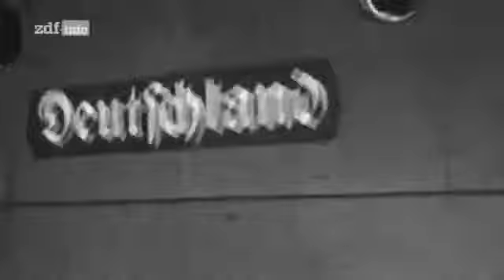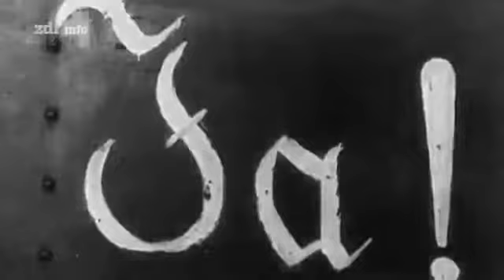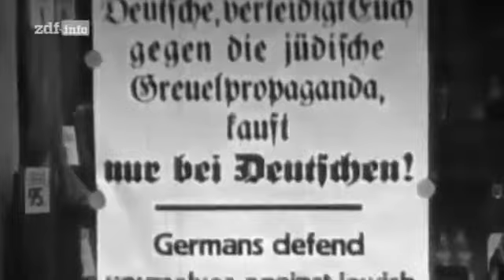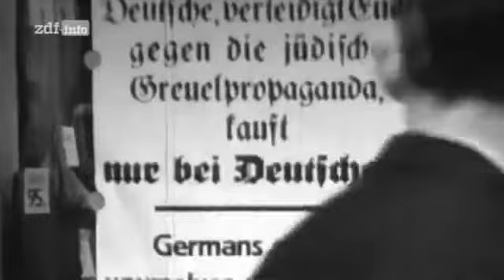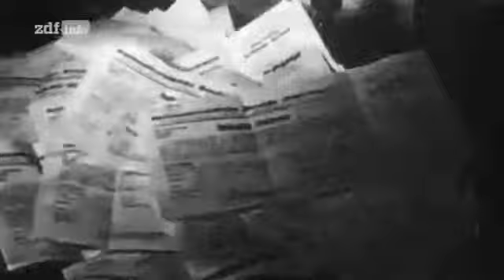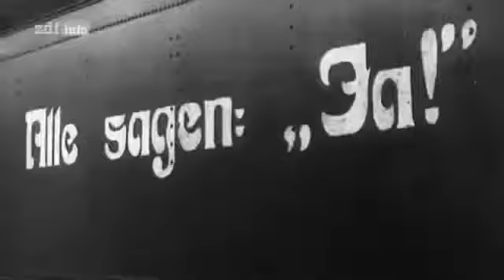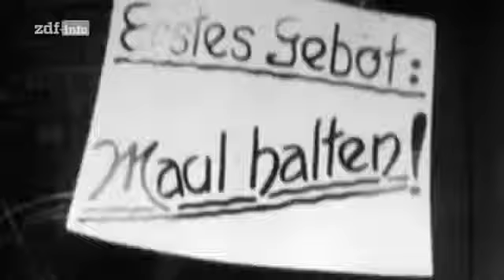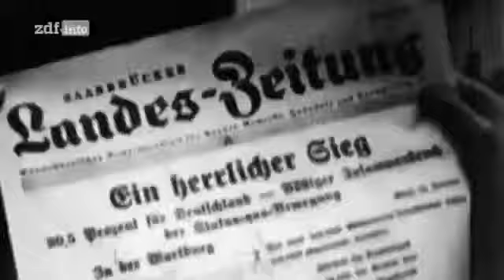dOkU Hitlers Elitesoldaten Die Waffen SS